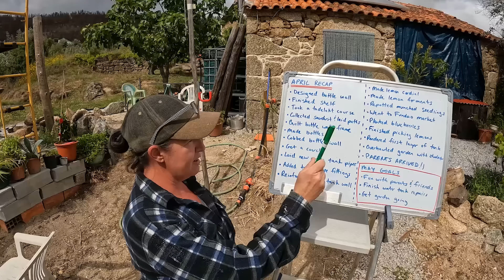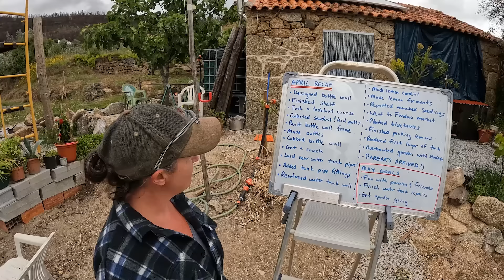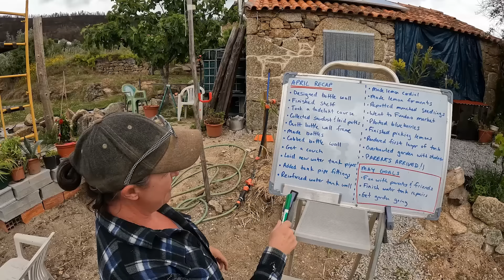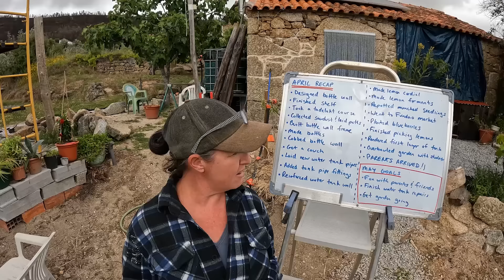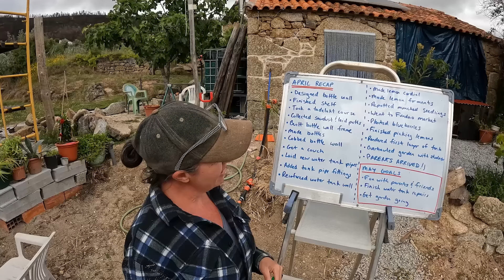ANOTHER GLORIOUS MONTH ON MY OFF GRID HOMESTEAD - March 2024 Recap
March was another productive month on my off grid homestead in Portugal with a nice mix of work on the land and working inside my barn conversion.

The weather wasn't always cooperating but I made it work. I feel like I tackled a lot of interesting projects this month and I'm excited to share it with you... plus stick around until the end of some special guests!

If you like my videos and would like to make a donation, my Paypal is * (this is best) or there's also a 'Super Thanks' contribution button below the videos and it's much appreciated!

Also, I post regular updates on Instagram and Facebook so those links are below in case you want to follow me there.

For photos of the early days of the build, you can check out my neglected